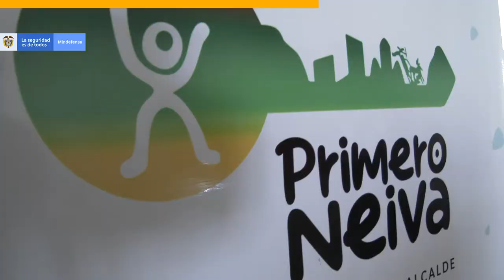90Segundos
Este es el resumen de las noticias presentadas en la semana comprendida entre el 20 y el 24 de enero de 2020, por parte del Sector Defensa en 90Segundos.